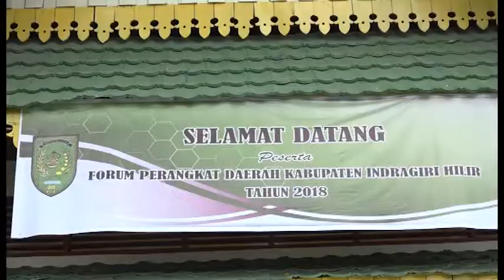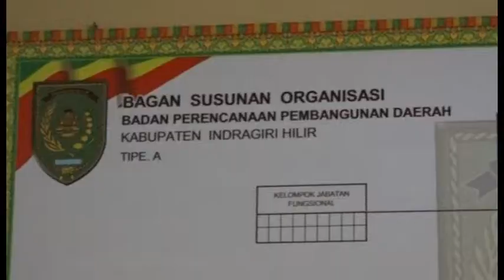GEMILANG TELEVISI- RAPAT KERJA MUSRENBANG RKPD KABUPATEN INDRAGIRI HILIR